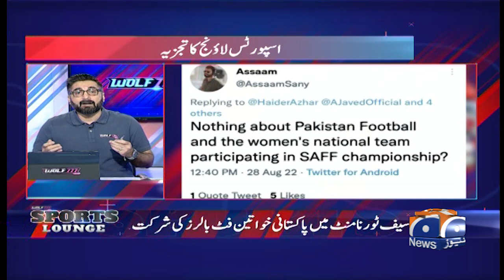Pakistani’s women footballers participating in SAFF tournament - Sports Lounge - Geo Super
Sports Lounge | 29th August 2022